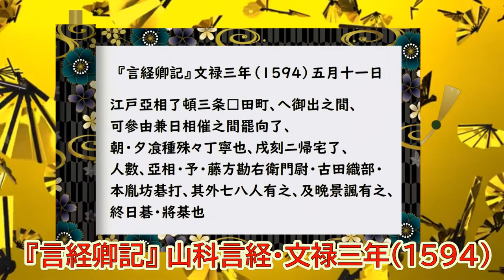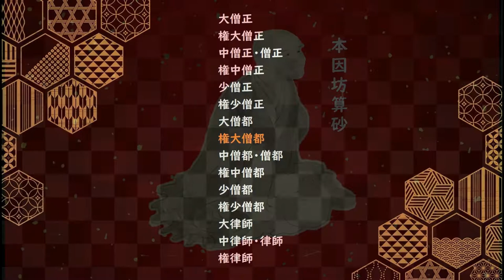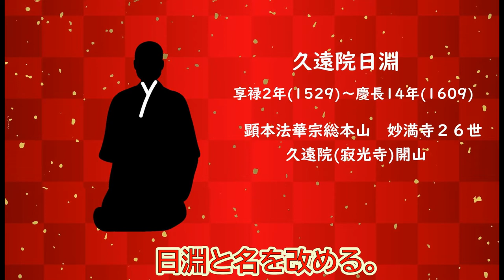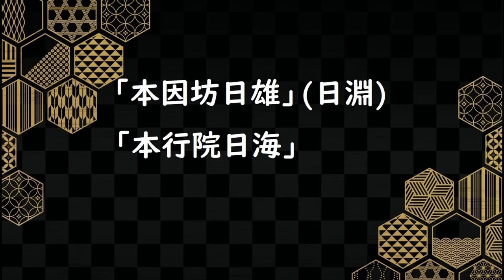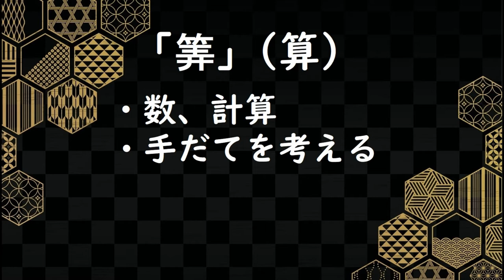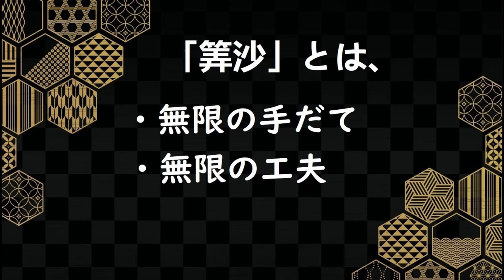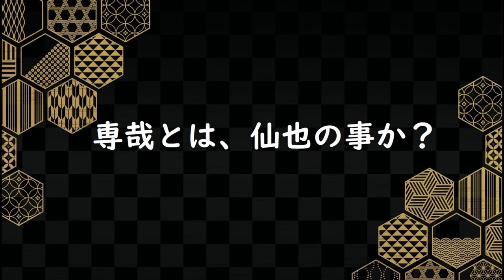囲碁人物伝３ 本因坊算砂１ 算砂の前半生とその時代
初代本因坊算砂の生い立ちや、時代背景について解説します。